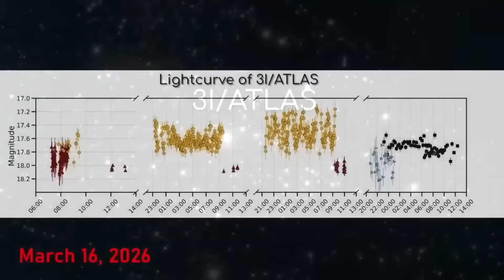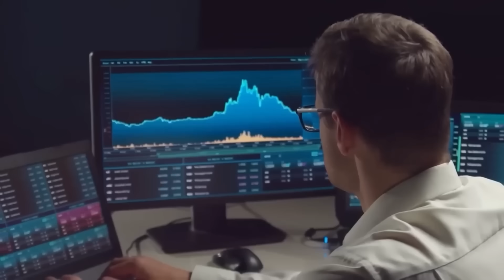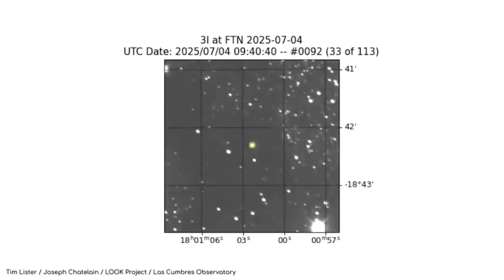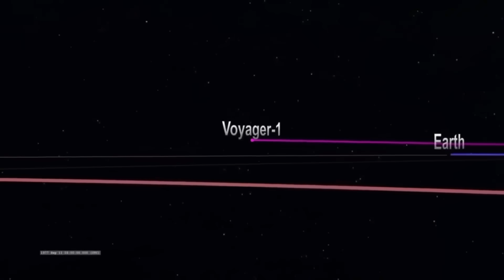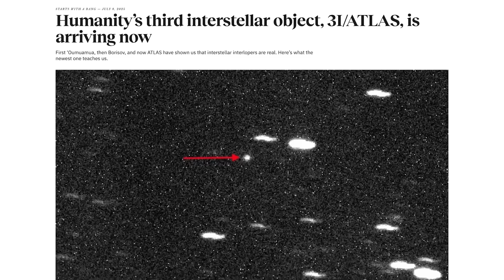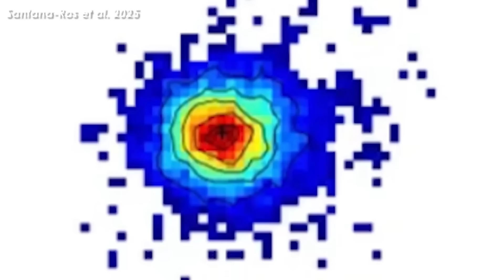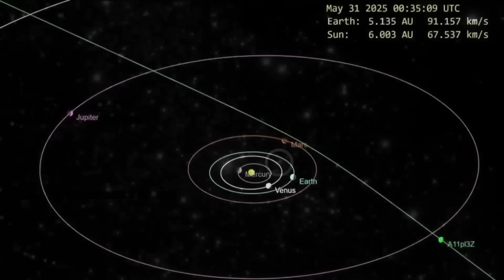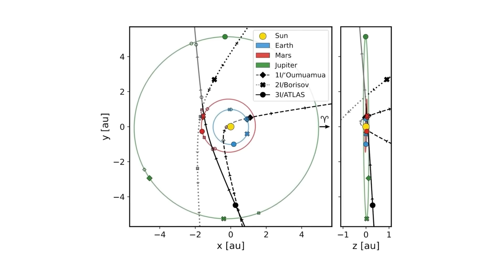Neil deGrasse Tyson Warns About 3I/Atlas — ‘Something Doesn’t Add Up’